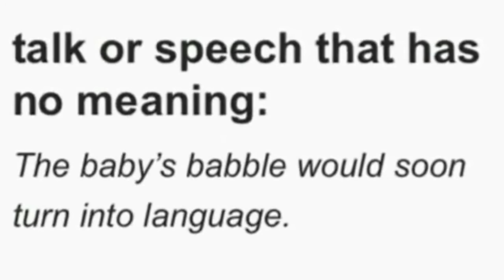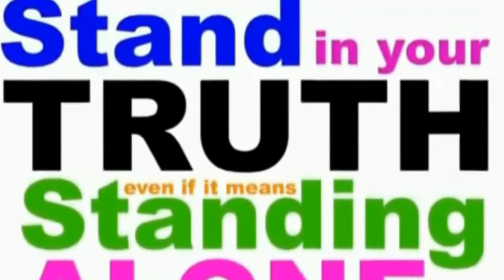Natural Order in this Realm is Death Unless You Post Proof Of Life by Blood Over Intent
Blood Over Intent is Proof of Life in a Sea of Zombies at the End of Days - 144 K by the Book
Blood up or Shut up Blood In Blood Out Blood Thicker than Water - QuasiLuminous is Satan

Write "I intend to bring forth Heaven On earth & release all from bondage," place a drop of your blood over the words and upload onto your channel on youtube tag, title, description "blood over intent."